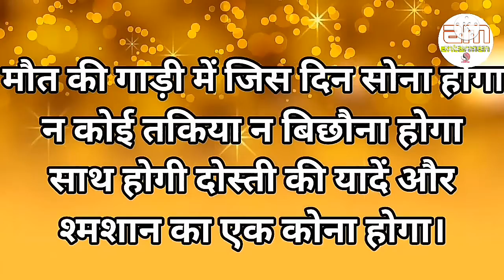मतलब की बात सब समझ लेते हैं..लेकिन.||Powerful motivational speech hindi video